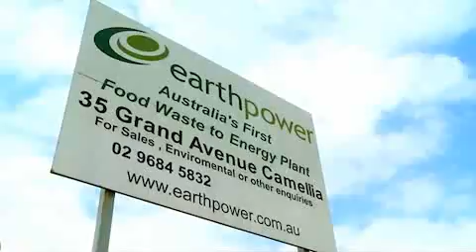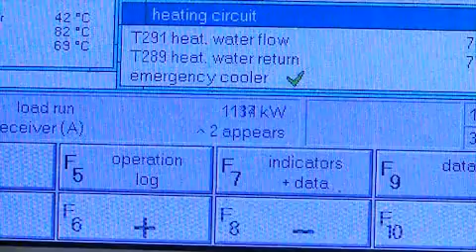Earthpower - Australia's First Food Waste to Energy Plant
A joint venture between Transpacific Industries Group and Veolia Environmental Services, the EarthPower facility turns solid and liquid food waste streams into clean green electricity, and nutrient rich fertiliser